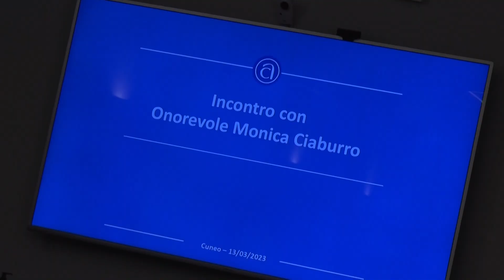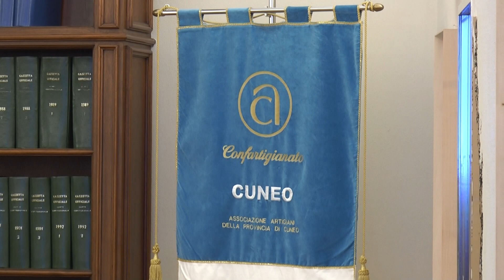STILE ARTIGIANO 14 marzo 2023 - TELEGRANDA (ch 81)